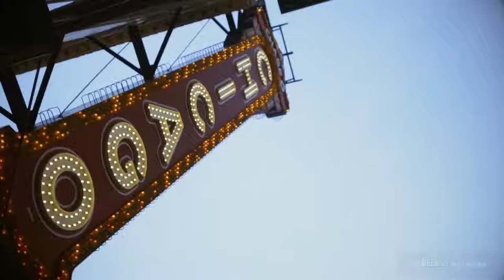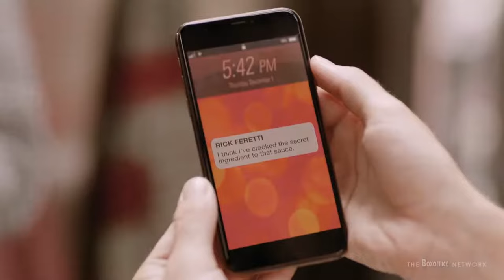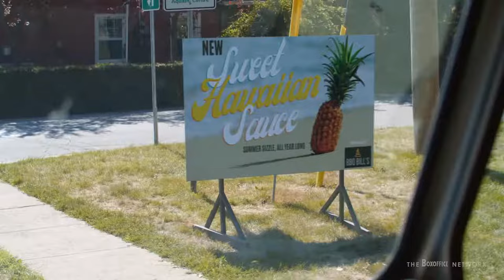The Sauce of Love Official Trailer (2021) - Rachel Bles, Stephen Huszar, Ron Lea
Check out the official The Sauce of Love Trailer starring Rachel Bles, Stephen Huszar, Ron Lea

UK Release Date: 4 March 2021
Starring: Rachel Bles, Stephen Huszar, Ron Lea
Directed By: Don McBrearty

Synopsis: Zoey rents a food truck to enter a reality TV competition. Sparks fly between her and the founder of a restaurant, who is also a judge in the contest. Zoey's wants to win, but she suspects he might be after her sauce recipe, not her heart.